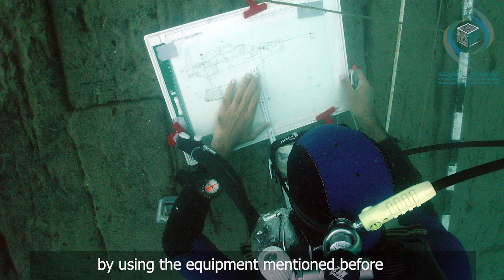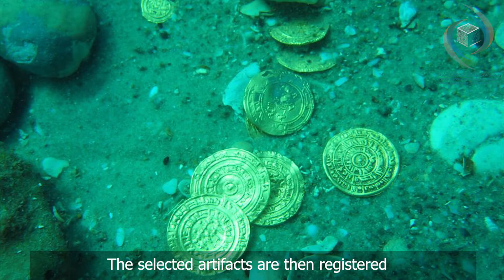المحاضرة الخامسة|| تقنيات العمل تحت الماء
بعد اختيار الموقع يتم تقسيمه إلى شبكة مربعات وتبدأ اعمال الحفر والكشف والتصوير والتسجيل ثم تنطلق عمليات الترميم والصيانة وبعد ذلك يتم نقل القطع المناسبة الي المتاحف والمخازن للعرض والدراسة والنشر العلمي.
تتناول هذه الدورة التراث المغمور بالمياه كأحد أهم فروع علم التراث، وتتناول خمسة محاور رئيسة هي: المقدمة والتعريفات، وتاريخ وتطور هذا العلم، وأسباب غرق المواقع التراثية، وتقنيات الكشف عنها وأخيراً طرق إدارة هذه المواقع تحت الماء. وفي هذا الفيديو ستتناول التعريفات الخاصة بالتراث المائي والتراث البحري والتراث المغمور بالمياه والفرق بينهم.